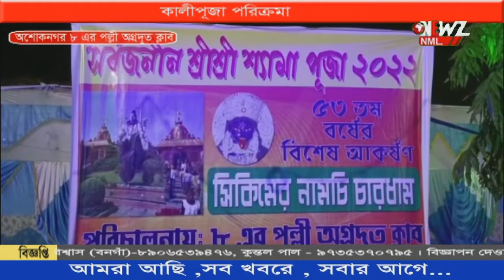অশোকনগর অগ্রদূত ক্লাবের এবারের আয়োজন সিকিমের নামচি চারধাম।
অশোকনগর আটের পল্লী অগ্রদূত ক্লাবের এবারের আয়োজন সিকিমের নামচি চারধাম। ভারতবর্ষের বিভিন্ন প্রান্তের মন্দিরগুলিকে ফুটিয়ে তোলা হয়েছে এখানে।